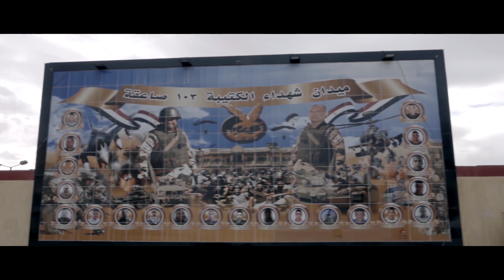سيناء في دمي وعايشة فينا.. هتشوفوا هتبقى فين - ملحمة البناء